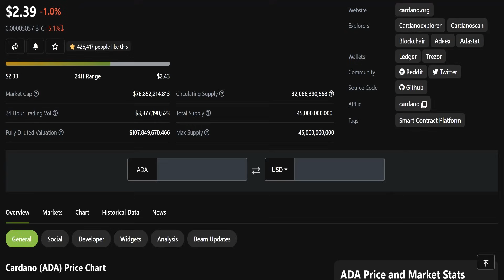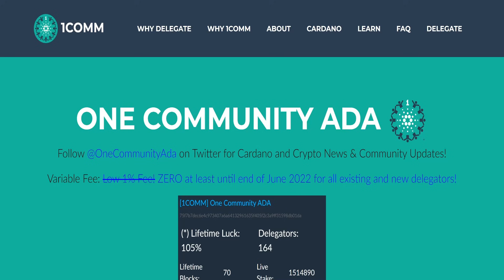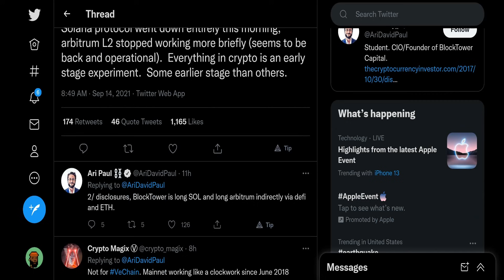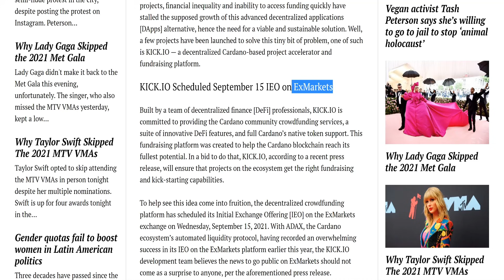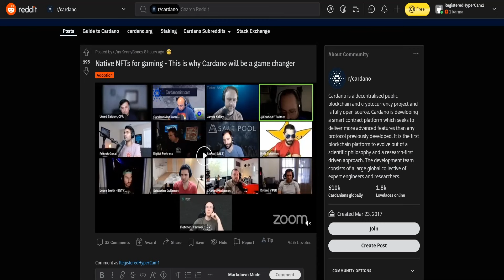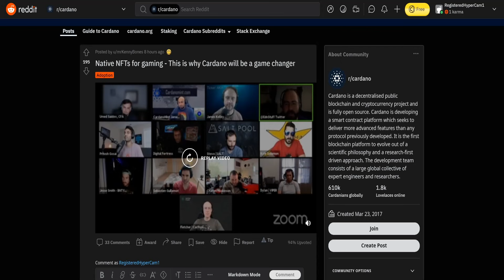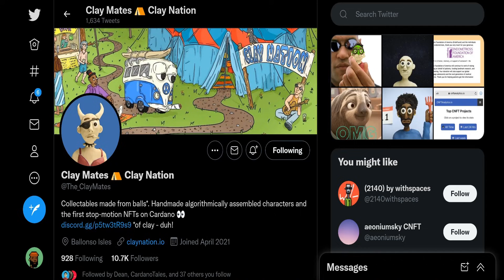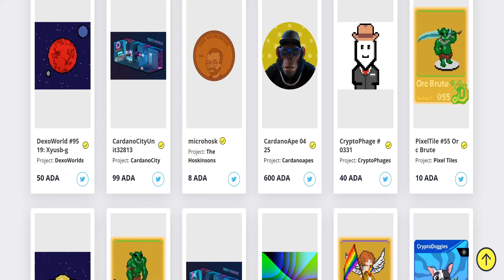Cardano News: ADA Competitor Solana Goes DOWN! Cardano Still Can EXPLODE Here's How!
PATRONS:
Cryptostreet Led
Harley Quinn
Ryan Ingram
Angelatopia
Daniel Ayd
Eric Parra
CryptoSVET.si
Kyle Bocci
FAIRUZ DIN
Brady Adams
Anthony Andrews
Boost Waynee
Maryland Crypto
Ethan Galstad

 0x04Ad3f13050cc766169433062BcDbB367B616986